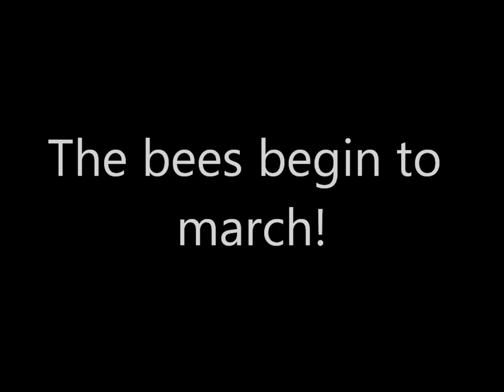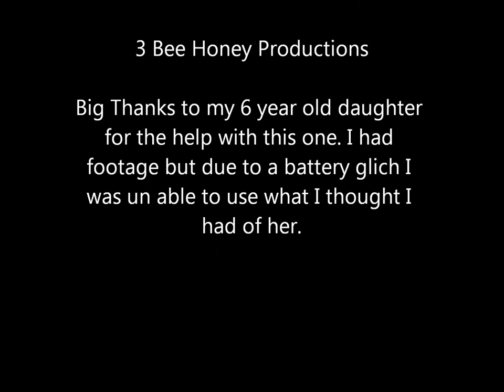Lindon Utah Bee swarm removal May 7th 2012.wmv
Honey Bee swarm remove in Lindon Utah May 7th 2012